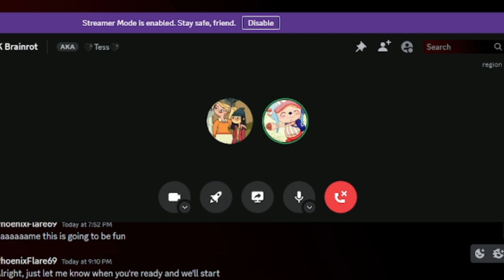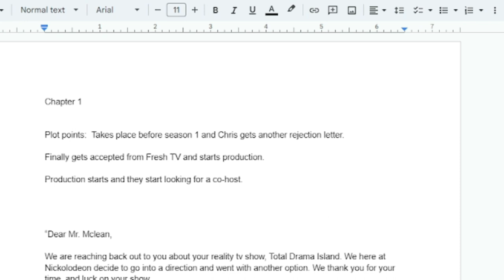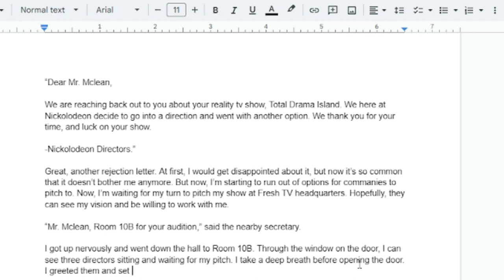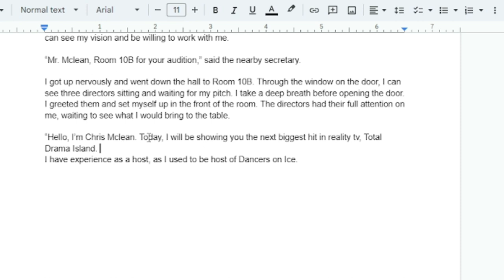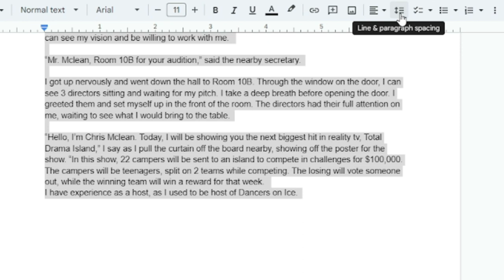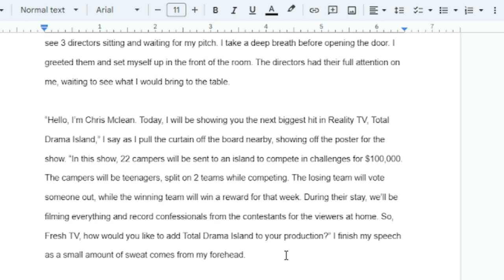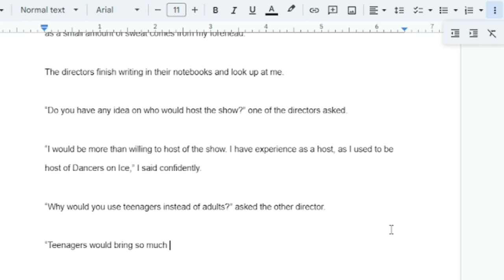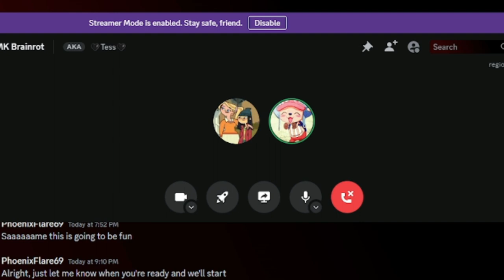Attempting to Write a Fanfiction about Chris x Chef | The Wattpad Book Club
Today, Kenzie and I attempt to make a fanfiction for you guys. This has been the best thing I've ever made.
Thank you to @kikikawaii7777 for joining me and making the thumbnail for this video.